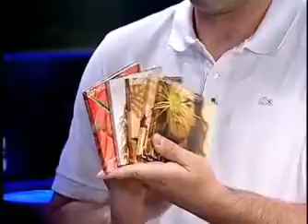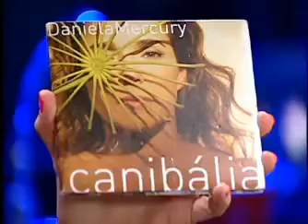Receita Pra Dois - 12/12/2009: Edu Guedes recebe Daniela Mercury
O apresentador recebe a cantora e conversa sobre música na cozinha do programa.